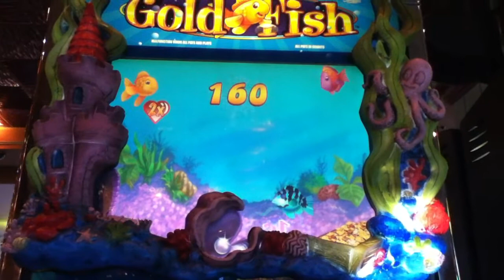GOLDFISH Penny Video Slot Machine with CLOWNFISH BONUS Las Vegas casino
Clownfish Bonus